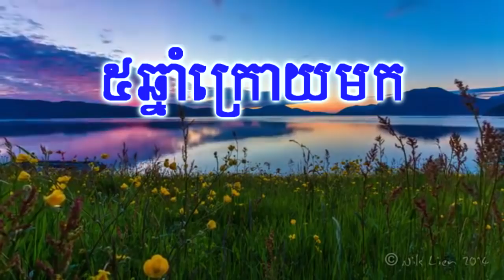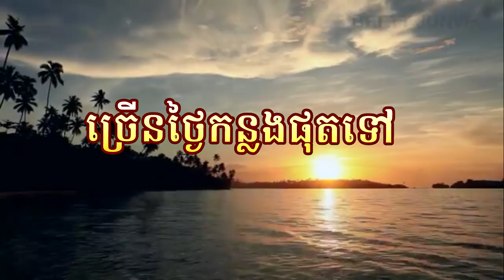រឿងកំប្លែងខ្លី / អាចេក ( ភាគទី១ ) / មហាកំសត់ និងកំប្លែង / a jek part 1 /khmer funny / Paje team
ក្រុមកំប្លែងក្មេងៗរបស់ Paje Team  សូមអរគុណស្វាគមន៍
ក្រុមកំប្លែងយើងទើបតែបង្កើតថ្មី បទពិសោធនៅស្ទើ ទាំងការសំដែង និងបច្ចេកដឹកនាំ ការកាត់ត នៅមានកម្រិត  ដូចនេះសូមបងប្អូនជួយគាំទ្រ និងសូមជួយផ្ដល់ជាមតិយោបល់ ដើម្បីឱ្យក្រុមខ្ញុំកែលម្អនៅចំនុចខ្វះខាត ការផ្ដល់ជាមតិយោបល់គឺសំខាន់ ណាស់សម្រាប់ក្រុមខ្ញុំ។គ្រប់ វីឌីអូររបស់ខ្ញុំមិនត្រូវបានអុញ្ញាតិអោយយកទៅផ្សាយបន្ដនៅChannel ផ្សេងបានឡើយ​។សូមអរគុណ
Do not copy and paste